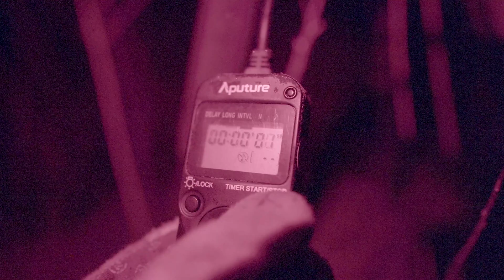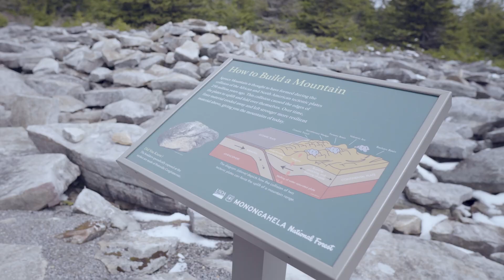How to Shoot a MILKY WAY timelapse - Adventuring to Dark Skies!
Do you like stargazing and photographing the night sky? Traveling to darker night skies is so fun for astrophotography! In this video I will share an adventure we had down to Spruce Knob, West Virginia to capture some astrophotos and timelapses of the beautiful Milky Way. I explain how to capture night sky timelapses with a simple camera intervalometer. I also captured a 25-frame panorama that showed the Milky Way arching over the lake.

Equipment Used for timelapses and astrophotography:
Nikon D750
Nikon D850
Nikon Z6 (astro-modified for more hydrogen-alpha)